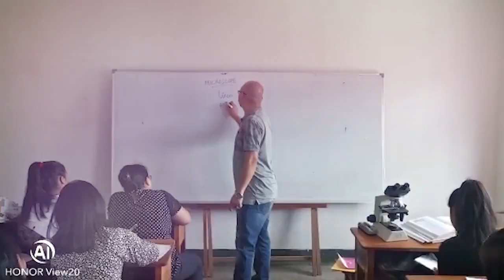MLT (B.VOC) Churachandpur Community College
The BOM meeting for starting of MLT and the starts of MLT classes